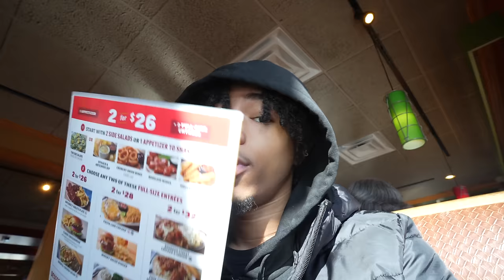JAYDA LET ME SPEND A NIGHT AT HER NEW HOME FOR THE FIRST TIME😏😍!